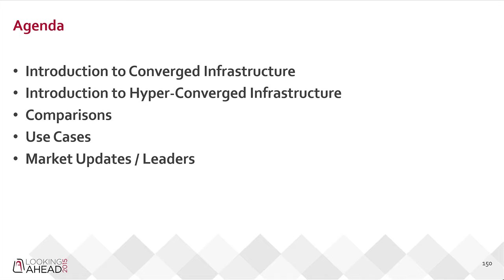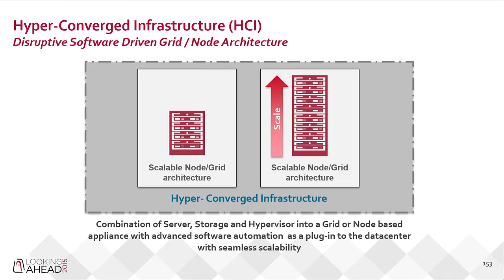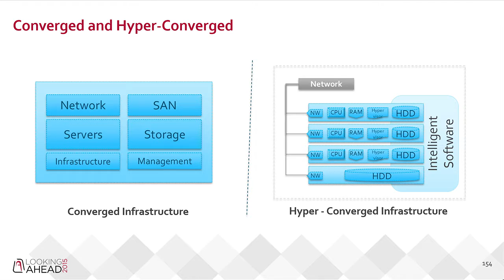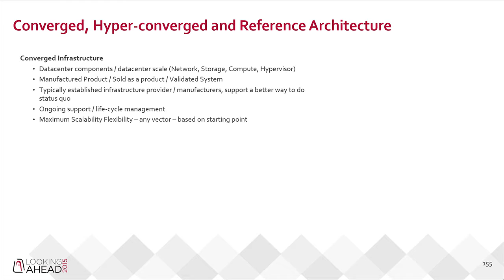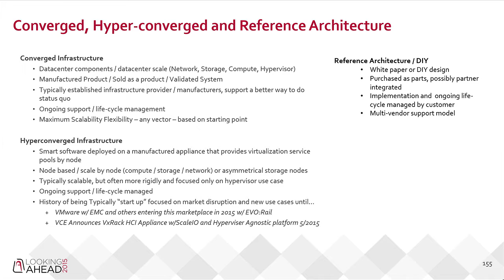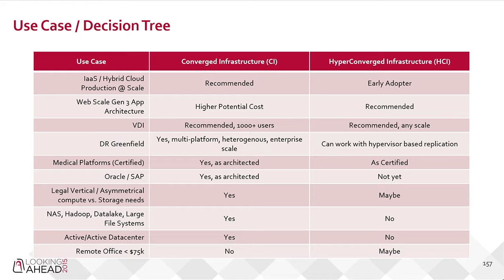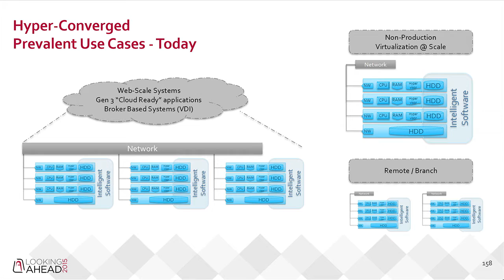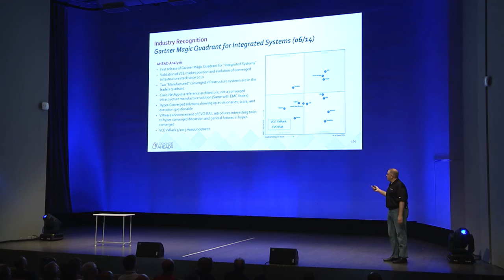Getting Started with Converged and Hyperconverged Infrastructure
Brett Foy, Principal Technical Architect, AHEAD

Fueled by dynamic business needs and objectives, enterprise IT organizations are constantly looking to build and deploy IT infrastructure faster. As these teams evolve their focus and capabilities to automate and accelerate application deployment and ROI for application infrastructure, leveraging converged or hyperconverged architectures has proven to be the cost-effective solution. This session will provide an introduction to the converged and hyperconverged infrastructure space, talk about use cases and scale, and provide a market overview of the manufacturers that are leading the pack in these respective solution sets.